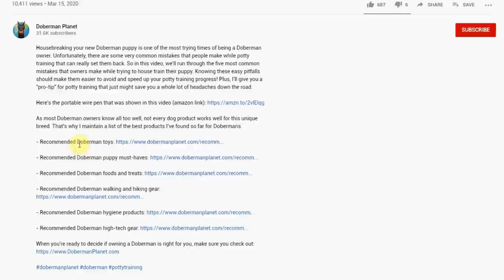The First Night Home with Your Doberman Puppy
The first night home with your new Doberman puppy can be a very stressful, and critical time. This video will give you an idea of what you need to have ready for your new puppy and what you can expect that first night. Plus a lot of tips and tricks tossed in to make your night much easier! Your Doberman Pinscher pup is used to sleeping with his mom and siblings, and that's why the first night with your new dog can be so rough. We'll go over the crate, toys, food, treats, gear, and other equipment you'll need as well as what to expect and how to handle the crate training aspects of your puppy's first night. Consider this your first-night survival guide!